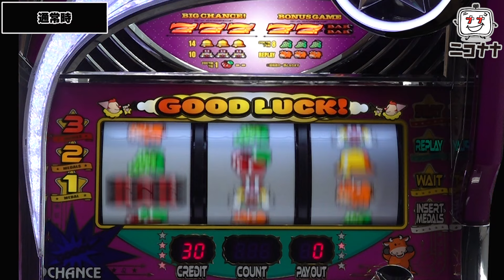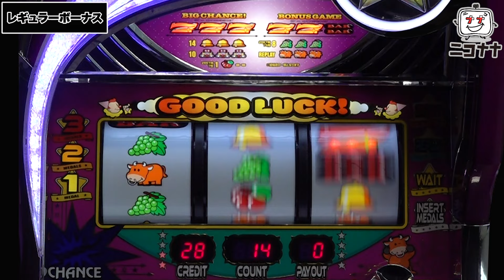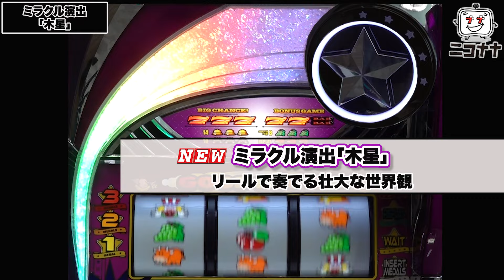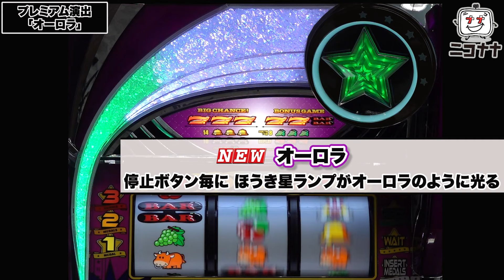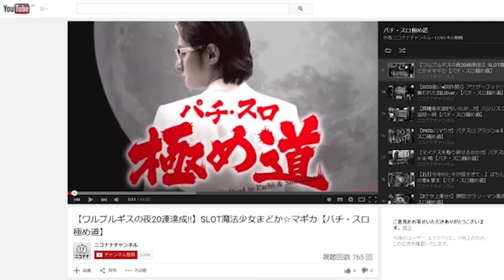新台 【ウルトラミラクルジャグラー】ほうき星ランプがバツグンの存在感! 新規演出も多数搭載しミラクル演出がパワーUP! スペックは嬉しいBIG偏向型「イチ押し機種CHECK！」[パチスロ][スロット]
2024年12月2日(月)～導入。
新台「ウルトラミラクルジャグラー」最新台!
〝ほうき星ランプ〟が美しく光り、
楽曲に合わせてリールが逆回転!?
あのミラクル演出がパワーUP!
BIG確率は現役ジャグラーで最高!?

今回は、新台「ウルトラミラクルジャグラー」をお届けします。

00:00 基本情報
00:09 通常時
00:32 通常時の打ち方
01:05 ボーナス告知
01:19 ビッグボーナス(獲得枚数 約240枚、全リール適当打ちでOK)
01:36 レギュラーボーナス(獲得枚数 約96枚、全リール適当打ちでOK)
02:10 ミラクル演出｢きらきら星変奏曲｣
02:24 スペシャルボーナス音｢きらきら星変奏曲｣
02:57 ミラクル演出｢木星｣
03:24 スペシャルボーナス音｢木星｣
03:47 ミラクル演出｢新世界｣
04:07 スペシャルボーナス音｢新世界｣
04:48 プレミアム演出「オーロラ」
05:00 プレミアム演出「ほうき星ランプ点灯」
05:12 プレミアム演出「音声フリーズ」

ウルトラミラクルジャグラー
・タイプ：ノーマルタイプ(Aタイプ)
・獲得枚数：BIG 約240枚、REG 約96枚
・ベース：約42.0G/50枚
・天井：ナシ
・各数値
　　　　  BIG確率　  REG確率    ﾎﾞｰﾅｽ合算　 出玉率
設定1：　1/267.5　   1/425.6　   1/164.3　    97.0%
設定2：　1/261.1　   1/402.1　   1/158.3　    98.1%
設定3：　1/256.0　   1/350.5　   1/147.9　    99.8%
設定4：　1/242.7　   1/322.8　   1/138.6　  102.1%
設定5：　1/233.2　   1/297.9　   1/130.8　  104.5%
設定6：　1/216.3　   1/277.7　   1/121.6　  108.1%

■導入日
2024年12月2日(月)～
@kitacjp【マンション久保田】奇跡! 覚醒しました!!【eガンダムユニコーン2】「マンション久保田のぱちんこ漫遊記～第2話・前編～」

【マンション久保田】衝撃! 先バレ3000しました!!【eガンダムユニコーン2】「マンション久保田のぱちんこ漫遊記～第2話・中編～」

【ジャグラー】1万円で勝つ! 連チャン製造機のマシンガン打線爆発!!「るり嬢のスロジョ日記～第219話～」

【北斗の拳 スマスロ】必見! 激レア演出連発と設定差大のリーチ目役の結果!!「こはるのもっと!萌えセン～第98話～」

【梅屋シンのシノギの立ち回り】ジャグラー? ニューパル? 稼働が超良好なホールでクソ番を引きがちな、梅屋シンの日常を追う回。「俺が打とう、お前と俺の金で!!～第28回～」

【ジャグラー】投資1万円以内! プレミアをマイジャグとアイムで出しまくるッ!!「こはるのもっと!萌えセン～第100話～」

【モンキーターン スマスロ】激アツのケロット柄! 初のグランドスラムへ!!「こはるのもっと!萌えセン～第99話～」

【マイジャグラー5】投資1000円! REG連スタートで爆勝ちできる!!「るり嬢のスロジョ日記～第218話～」

【ゴッドイーター スマスロ】設定6以上に当たる銅トロフィー! 道井悠はチェリー変換で神チェリーを引きたい!「今日出す！リベンジャーズ～第35回～」

【マンション久保田】必見! 待望のパチンコ旅打ち新番組!!【P北斗の拳 強敵LT】「マンション久保田のぱちんこ漫遊記～第1回・前編～」

【スマスロ北斗の拳】ヤバい中段チェリー! リセット天井目前で震えるッ!!「こはるのもっと!萌えセン～第96話～」

【梅屋シン×ゴッドイーター スマスロ】上位ATってこんな簡単なの!? 梅屋シンが人気機種の狙い目・設定推測にチャレンジ!「俺が打とう、お前と俺の金で!!～第27回～」

【ミスタージャグラー】初プレミア満載! ミスタージャグラーのリーチ目を堪能!!「るり嬢のスロジョ日記～第221話～」

【暴凶星 P北斗の拳】先バレ鳴りまくりは好調台!? この波なら10万勝ちも見える!「ビワコの10万円チャレンジ～第6回～」

【ゴッドイーター スマスロ】玉ちゃんが最高出玉記録に挑戦! 上位ST漆黒の捕喰者へ!「けっぱれ! 玉ちゃん～第7話～」